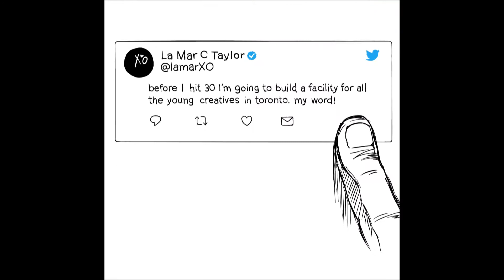HXOUSE Launch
Toronto based. Globally focused. Next generation incubator and accelerator.